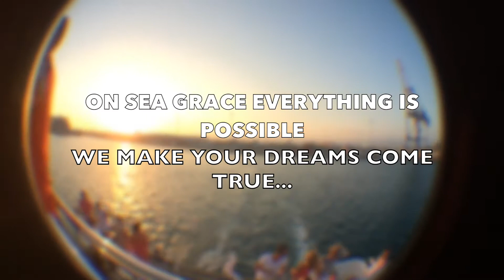Boat Party / Parties Limassol Cyprus - Sea Grace Cruises - FIRST SEASON (summer-winter 2014)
Sea Grace Catamaran is the LARGEST PASSENGER CATAMARAN IN CYPRUS designed exclusively for BOAT PARTIES. We sail along the coast of Limassol DURING 365 DAYS PER YEAR. This makes us SPECIAL on Cyprus market, as SEA GRACE IS IDEAL FOR AUTUMN + WINTER + SPRING + SUMMER PARTIES.

Sea Grace is equipped with:
§ 2 BARS
§ 3 FLOORS
   - Two INDOOR FULLY AIR-CONDITIONED FLOORS
   - One OUTDOOR DANCING FLOOR
   - One INDOOR DANCING FLOOR

§ 180 PASSENGERS ALLOWED
§ HUGE AREA OF 30x10 METERS FIRST DECK ONLY

We offer EVERYTHING! We can make ALL your dreams come TRUE
Here's a short list of the types of events that we did during SUMMER-WINTER 2014 --- this was OUR FIRST SEASON and it illustrated a REAL SUCCESS.

SEA GRACE CATAMARAN OFFERS:
§ Wedding ceremonies
§ Bachelor parties
§ Dance shows
§ Corporate events
§ Charters
§ Floating day & night club
§ Disco
§ Open bars - Sea Grace offers --- 2 bars & 3 floors + large kitchen
§ NY New Year ceremonies
§ Christmas - Xmas - parties
§ Diving in the Mediterranean Sea
§ Swimming parties along the coast of Limassol
§ Live concerts
§ Live shows
§ Birthday parties
§ Business meetings
§ Private parties
§ Beach parties --- sailing from the Limassol Port to Lady's Mile beach --- people a driven with a small boat to the coast and back
§ Participating in filming a movie

AND SO MUCH MORE IT'S ALL A MATTER OF IDEA, BECAUSE EVERY IDEA CAN BE DONE ON OUR CATAMARAN.

WE MAKE ALL YOUR DREAMS COME TRUE. JUST LET US KNOW WHAT YOUR DREAMS ARE.

THIS VIDEO IS A QUICK REVIEW ON it's FIRST SEASON. Many events where held and all of them were unforgettable.